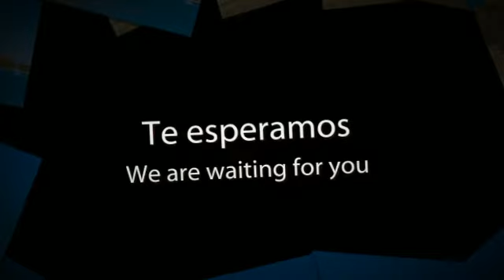Hotel Playa Calamayor en Cala Mayor (Mallorca)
Este alojamiento se encuentra en la ciudad de Palma, en la zona de Cala Mayor. El centro de la ciudad de Palma está a 5 Km de aquí. El Hotel Playa Calamayor, renovado en 2001, ofrece 268 camas repartidas en 143 habitaciones, todas ellas equipadas.

Algunos servicios que ofrece el alojamiento:

- Piscina
- Piscina climatizada

Sobre Mallorca:

Siendo como es Mallorca la isla más grande del archipiélago balear posee también la capitalidad de la comunidad autónoma delas Islas Baleares. Está  formada por bellos acantilados al noroeste con la Sierra de Tramuntana como telón de fondo y con unas llanuras centrales que conforman el resto de la isla y se denominan el Pla.

Es una isla paradisiaca con numerosas playas de arena fina y dorada que cada año atraen a miles de visitantes, sobre todo, del resto de Europa por lo que se respira un ambiente internacional en cada rincón de esta idílica ínsula.

De entre todos sus atractivos cabe destacar la playa de Es Trenc, en Sa Rápita, que debido a su estado virgen, sin construcciones a la vista, es una de las mejores playas de toda Mallorca. Tiene un fácil acceso en coche o andando y dispone de un pequeño chiringuito.

En el ámbito cultural no te puedes perder la Catedral de Palma de Mallorca, inmersa en el casco histórico de la capital, y con el mayor rosetón gótico del mundo, de una belleza incomparable. Y ya que estás, decídete por ver la Capilla del Santísimo, decorada por Barceló que no deja indiferente a nadie.

Una idea: viaja hasta el mirador más conocido de Baleares, el de Es Colomer, que tiene unas impresionantes vistas sobre el cabo Formentor.

About Hotel Playa Calamayor:

This accommodation is located in the city of Palma, in the area of Cala Mayor. The centre of Palma is situated just 5 Km from here. Hotel Playa Calamayor, renovated in 2001, offers 268 beds, spread over 143 fully equipped rooms.

About Mallorca:

Mallorca is the biggest island of the Balearic Islands, and it has beautiful cliffs located northwest, near Sierra de Tramuntana. It also has central plains, which are known as "Pla", which forms the rest of the island.

It is a heavenly island with numerous fine and golden sand beaches, visited by thousands of European tourists every year. That is why you will find an international atmosphere in every corner of the island.

Among the attractions of this city, it is remarkable the beach of Es Trenc, located in Sa Rapita. It is one of the best beaches of Mallorca and is still in its virgin state. You can easily access the beach by car or on foot. It also has a small beach bar.

If you like culture, you shouldn't miss the Cathedral of Palma de Mallorca, located in the historic al centre of the capital. It is special because it has the biggest Gothic Rose in the world and is of an incomparable beauty. If you have time you could also visit the Capilla del Santisimo, decorated by Barcelo, which leaves nobody indifferent.

One idea: visit Es Colomer, the most famous view point of Baleares that offers amazing views of Cabo Formentor.